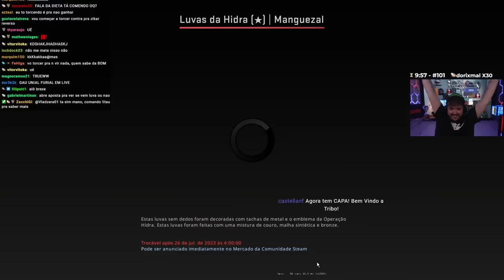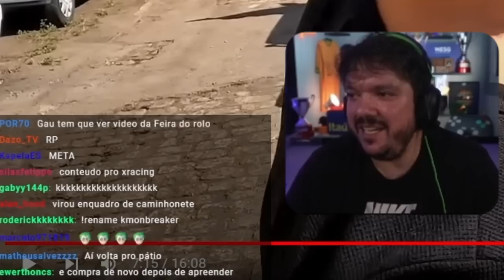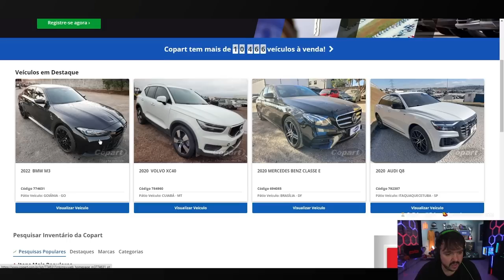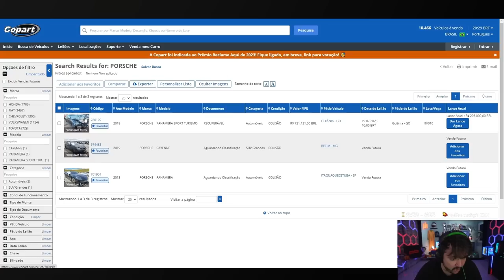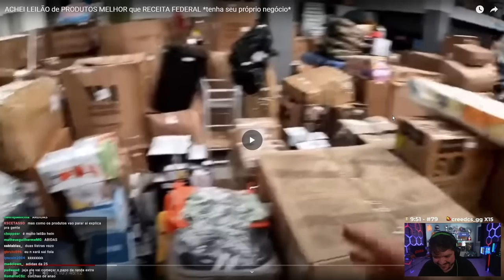OS MOMENTOS MAIS ENGRAÇADOS DA LIVE DO GAULES!! (Momentos Engraçados) (Parte 4)